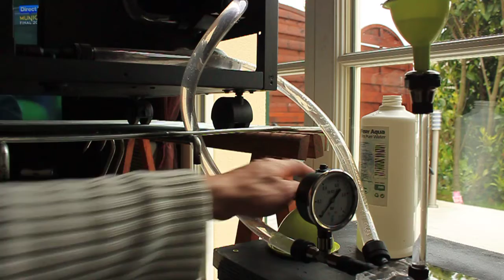"Nini's Prototype-X" | Testing of the Drain-Sytem-X #01/XXX